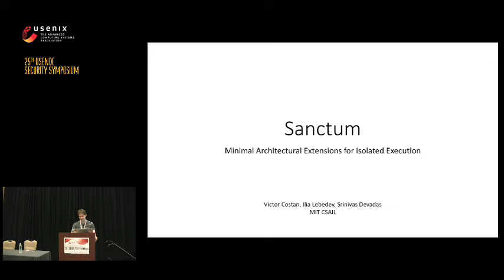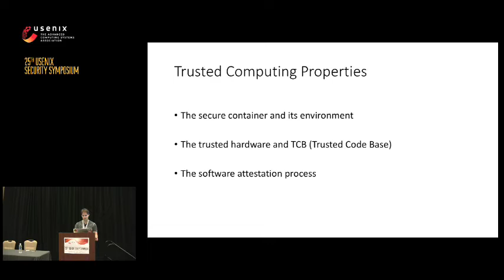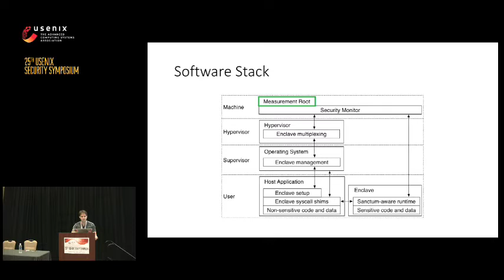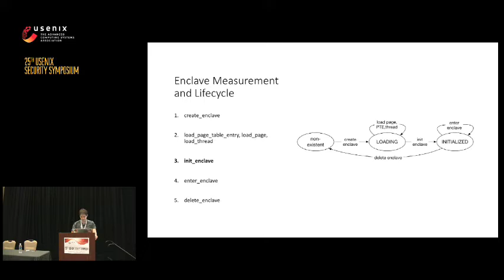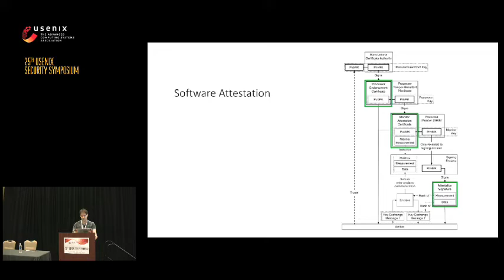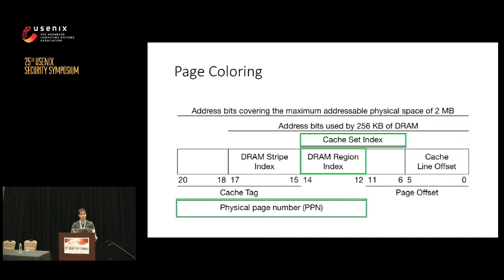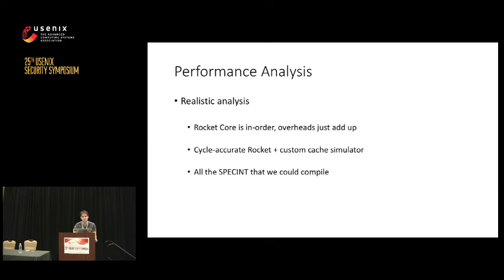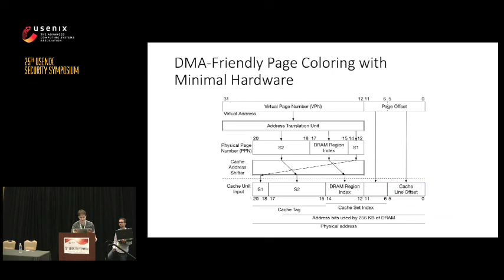USENIX Security '16 - Sanctum: Minimal Hardware Extensions for Strong Software Isolation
Sanctum: Minimal Hardware Extensions for Strong Software Isolation

Victor Costan, Ilia Lebedev, and Srinivas Devadas, MIT CSAIL

Sanctum offers the same promise as Intel’s Software Guard Extensions (SGX), namely strong provable isolation of software modules running concurrently and sharing resources, but protects against an important class of additional software attacks that infer private information from a program’s memory access patterns. Sanctum shuns unnecessary complexity, leading to a simpler security analysis. We follow a principled approach to eliminating entire attack surfaces through isolation, rather than plugging attack-specific privacy leaks. Most of Sanctum’s logic is implemented in trusted software, which does not perform cryptographic operations using keys, and is easier to analyze than SGX’s opaque microcode, which does.

Our prototype targets a Rocket RISC-V core, an open implementation that allows any researcher to reason about its security properties. Sanctum’s extensions can be adapted to other processor cores, because we do not change any major CPU building block. Instead, we add hardware at the interfaces between generic building blocks, without impacting cycle time.

Sanctum demonstrates that strong software isolation is achievable with a surprisingly small set of minimally invasive hardware changes, and a very reasonable overhead.